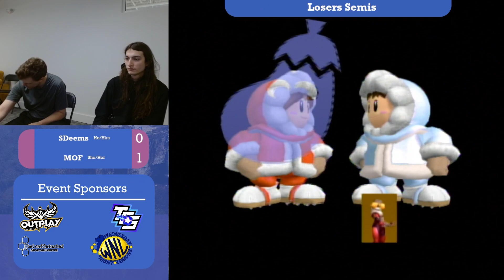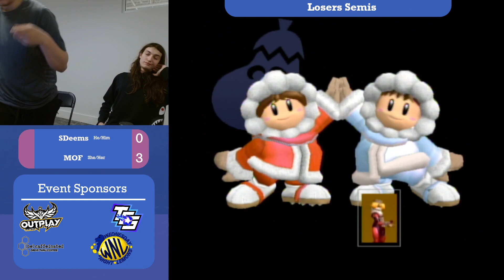Scenic City Smash 2 Losers Semis: Spiral | MOF vs SDeems (NO AUDIO)